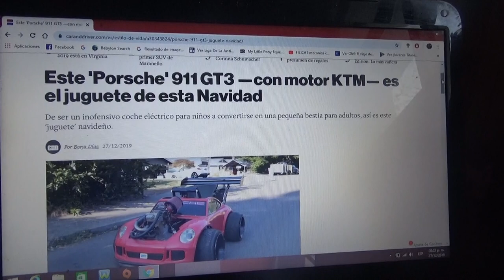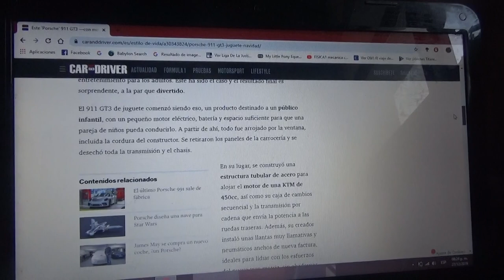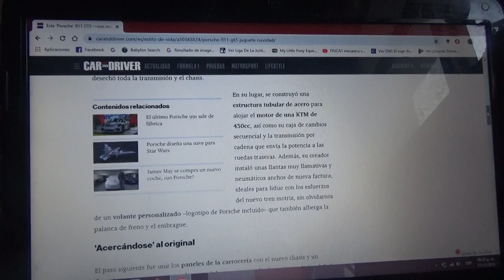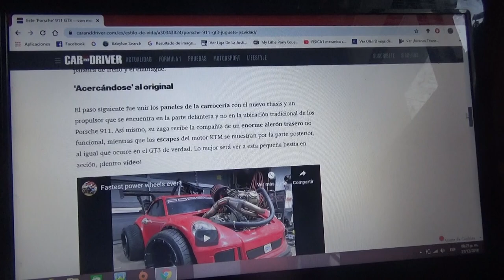Este es un Porsche 911 GT3 que primero fue un carrito para niños y ahora posee un motor KTM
Aquí les comento como fue que este simple autito eléctrico para niños fue convertido en un "juguete para adultos" ya que reemplazaron su tradicional motor normal y baterías por el de una motocicleta marca KTM al que al propietario de este loco experimento mecánico se lo regalaron para navidad